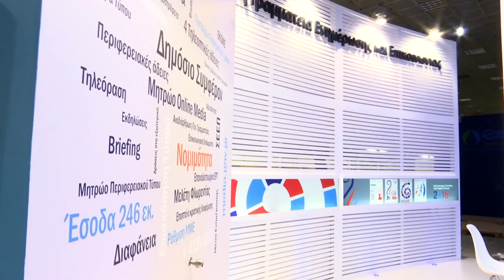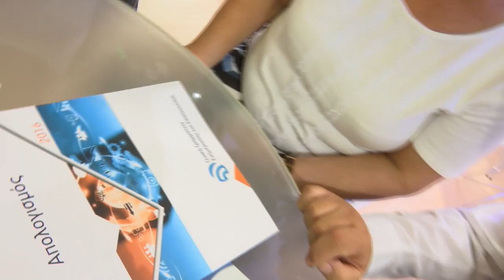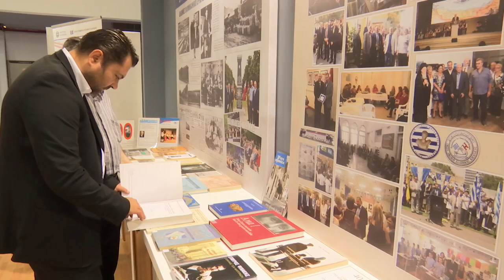Η ΓΓΕΕ στην 81η ΔΕΘ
Για πρώτη φορά η ΓΓΕΕ είχε παρουσία «μπροστά από τις κάμερες» στη ΔΕΘ. Για πολλά χρόνια, η ΓΓ, η οποία υποστήριζε το κέντρο τύπου και φρόντιζε τις διαπιστεύσεις Ελλήνων και ξένων δημοσιογράφων στην έκθεση αλλά και στις πολιτικές εκδηλώσεις που τη συνοδεύουν, έμενε στο περιθώριο των περιπτέρων. Φέτος, στο πλαίσιο της πολιτικής εξωστρέφειας, έστησε το δικό της, στο κτίριο 15, και υποδέχτηκε εκεί τον κόσμο της έκθεσης, με τον Απολογισμό της, τα φυλλάδιά της και... δροσερό νερό για κέρασμα.